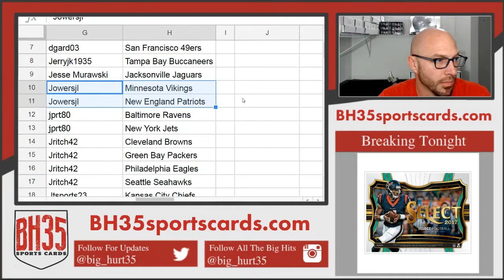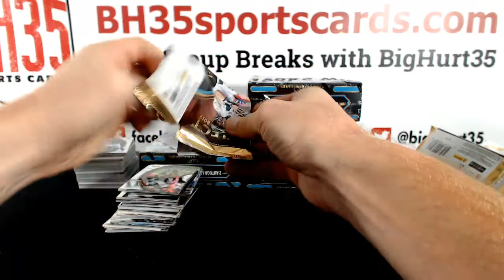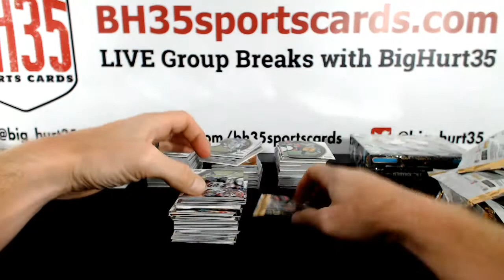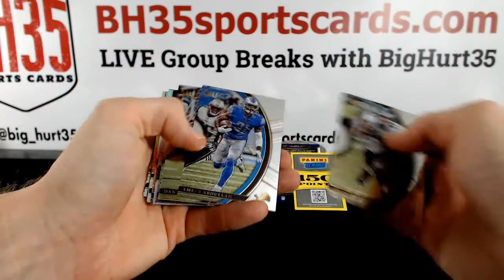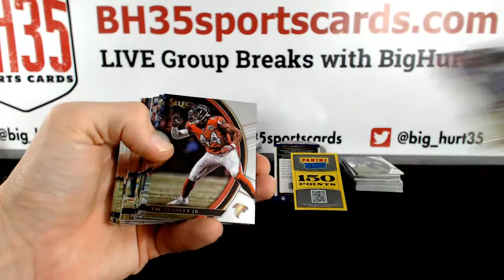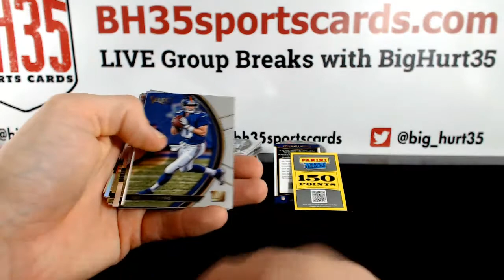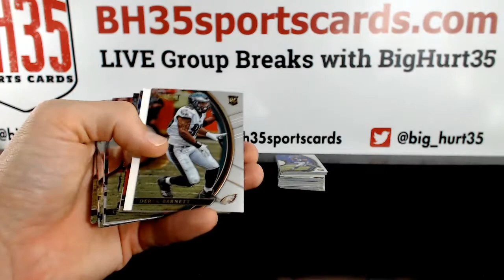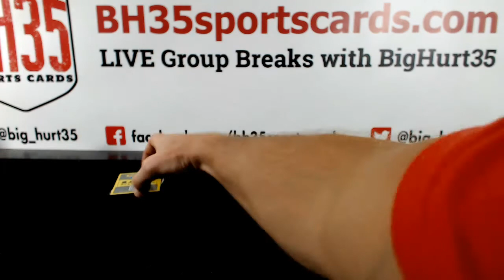2017 Panini Select Football | 6 Box 1/2 Case Break #8 Pick Your Teams